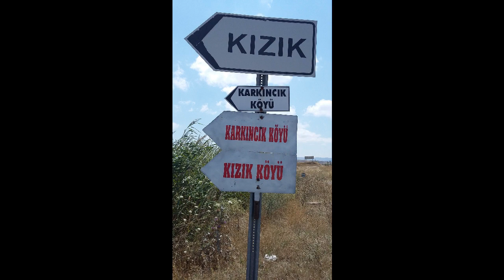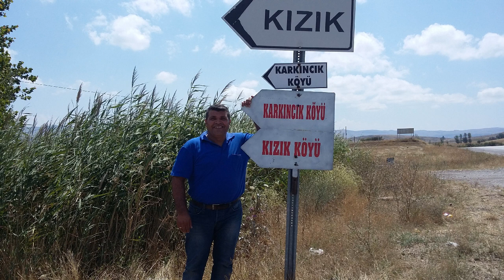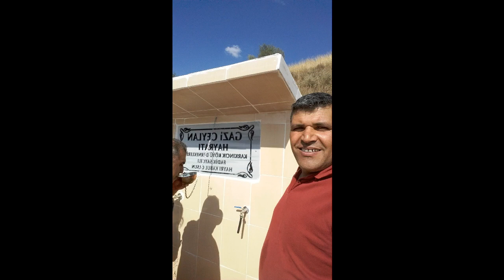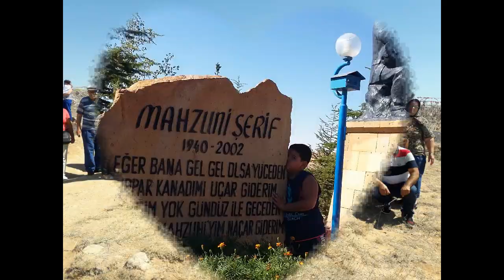sen ne güzel şeysin köyüm